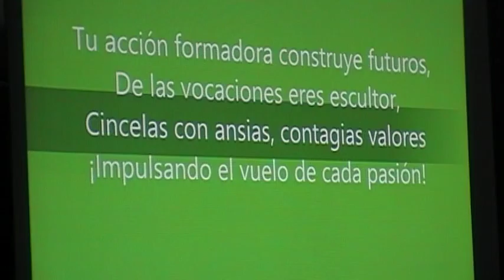19-05-16-ACTO IMPOSICIÓN NOMBRE DE DOC.ING. QUÍMICA CELIA GONZÁLEZ -LABORATORIO DEL IFD N° 9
ACTO LLEVADO A CABO EN EL IDF-